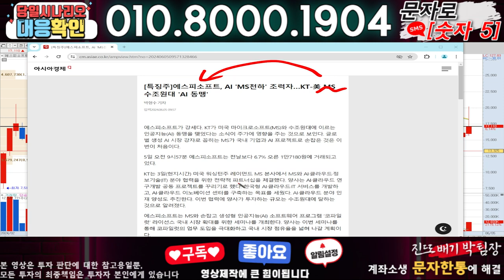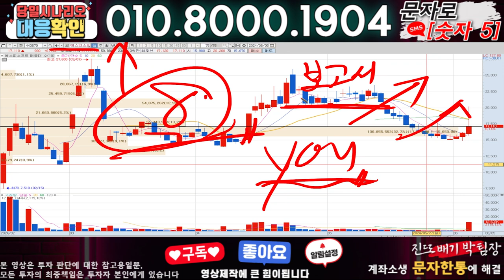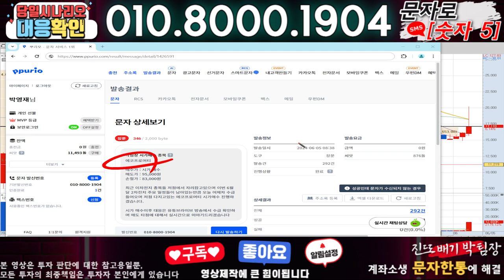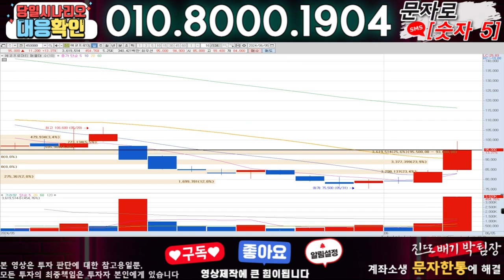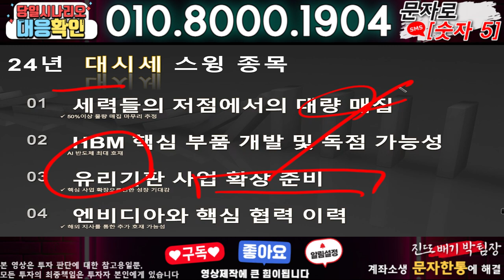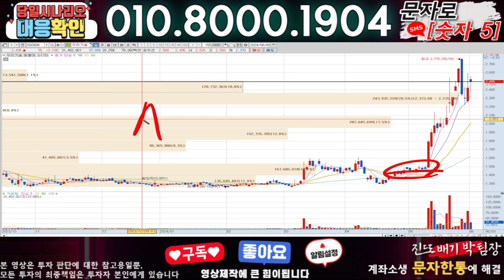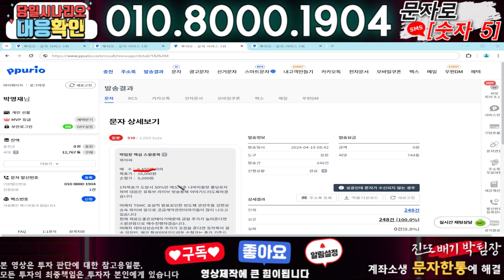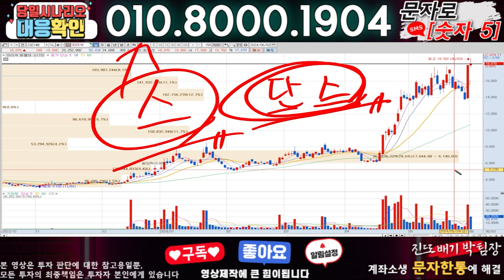에스피소프트 ) 3분전 기습속보-공식입장발표!! 무슨일인가?